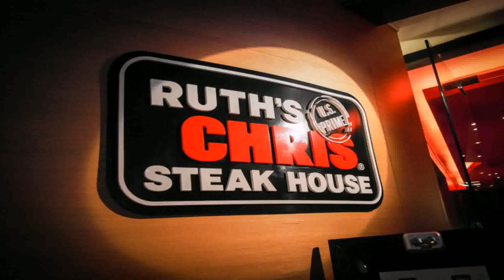Oro Style House Singapore Reviews (see description) (see description)